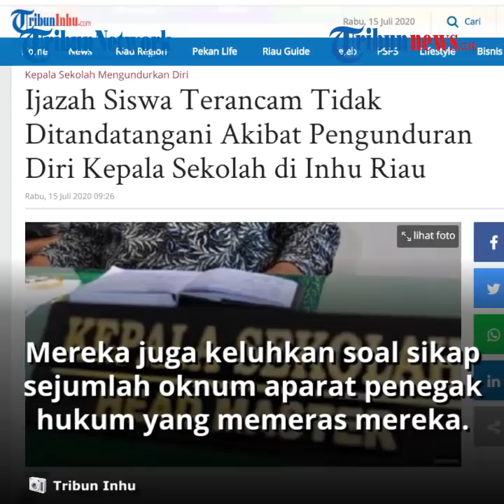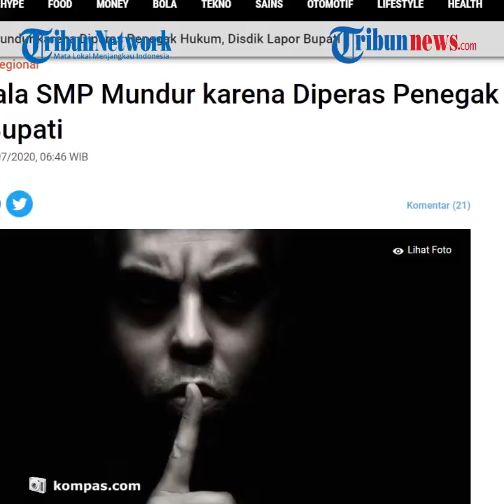64 Kepala SMP di Riau Ramai-ramai Mengundurkan Diri, Mengaku Sering Diperas Aparat Penegak Hukum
TRIBUN-VIDEO.COM - Sebanyak 64 orang kepala SMP di Kabupaten Indragiri Hulu (Inhu), Riau menyatakan pengunduran dirinya.

Keputusan tersebut diambil terkait dengan persoalan dana bantuan operasional sekolah (BOS).

Plt Kepala Dinas Pendidikan (Kadisdik) Inhu, Ibrahim Alimin membenarkan soal pengunduran diri massal itu.

Kendati demikian, persetujuan pengunduran diri itu tergantung pada bupati.

Dilansir oleh Kompas.com, Rabu (15/7/2020), Ibrahim meminta agar para kepala sekolah tersebut tetap bekerja hingga keputusan oleh bupati dikeluarkan.

Menurutnya, saat ini masih banyak pekerjaan di sekolah yang harus diselesaikan.

Ibrahim mengatakan penyerahan surat pengunduran diri itu diserahkan oleh enam perwakilan kepala SMP pada Selasa (14/7/2020).

Ia pun mengaku terkejut dengan keputusan para kepala sekolah tersebut.

Terlebih di masa tahun ajaran baru ini masih banyak tugas yang harus dikerjakan.

Ibrahim lalu mengungkapkan alasan pengunduran diri karena para kepala sekolah ini terganggu  dan tak nyaman dengan pengelolaan dana BOS.

Bukan hanya itu, mereka juga mengeluhkan soal sikap sejumlah oknum aparat penegak hukum yang memeras mereka terkait dengan dana BOS.

Ibrahim mengatakan, para kepala sekolah ini meminta agar mereka dipindahkan menjadi guru biasa.

"Alasan mengundurkan diri, karena mereka mengaku merasa terganggu dan tidak nyaman mengelola dana BOS. Sementara mereka mengelola dana BOS kan tidak banyak. Ada yang dapat Rp 56 juta, Rp 53 juta dan ada Rp 200 juta per tahun," kata Ibrahim.

(Tribun-Video.com/Fransisca Mawaski)

Artikel ini telah tayang di Kompas.com dengan judul "64 Kepala SMP Mundur karena Diperas Penegak Hukum, Disdik Lapor Bupati",
Penulis : Kontributor Pekanbaru, Idon Tanjung
Editor : Farid Assifa